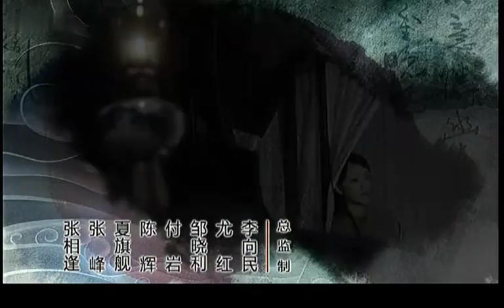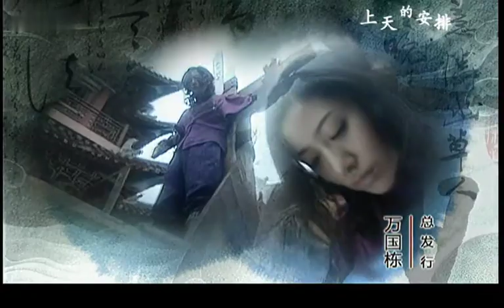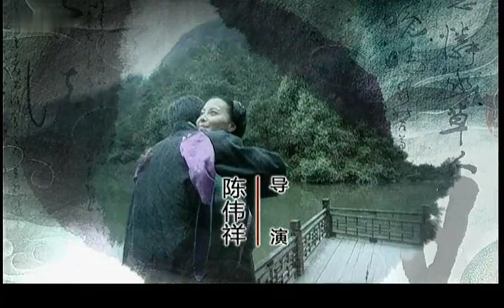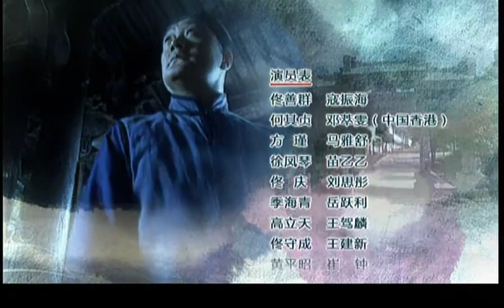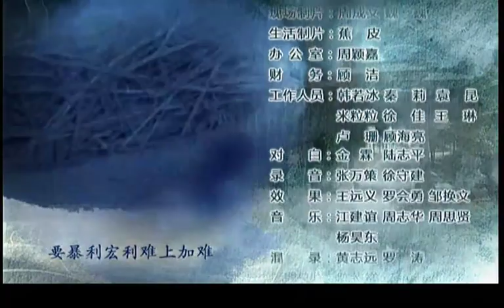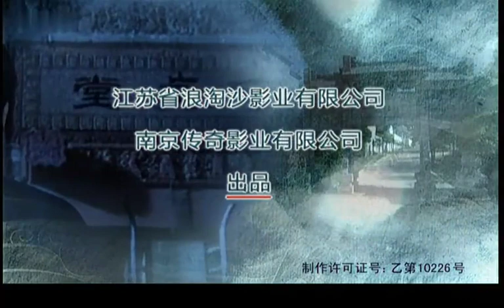【最新電視劇】富貴芳華 第25集：豪門少爺為了地位將情人趕出家門，誰知女人一招扭轉局面成當家女主